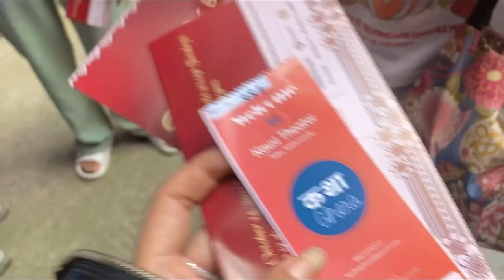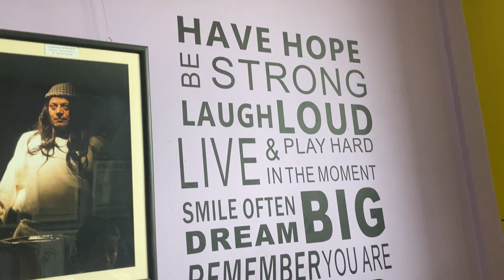Theater vlog🎭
Hope you guys like it❣️👈weddingalbum